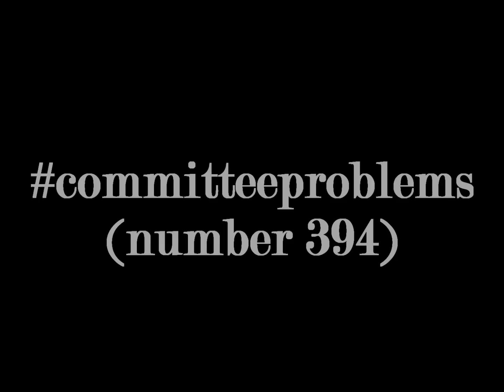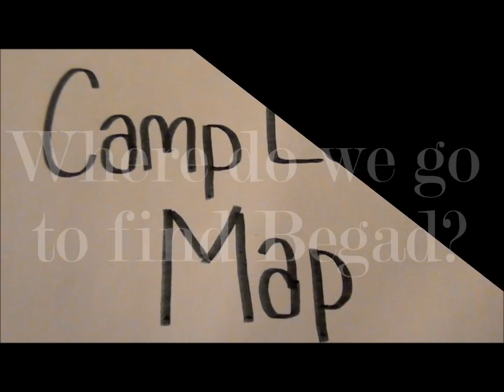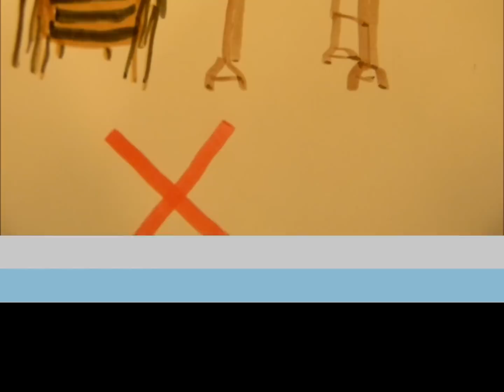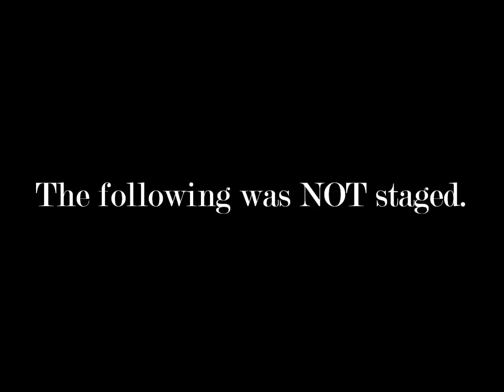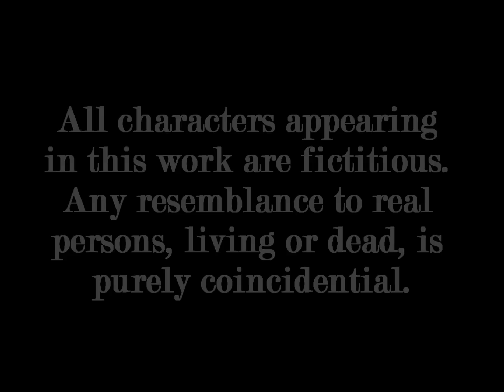2012 DC WRC Committee: committeeproblems (number 394)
WHERE IS HE? WHERE IS BEGAD?